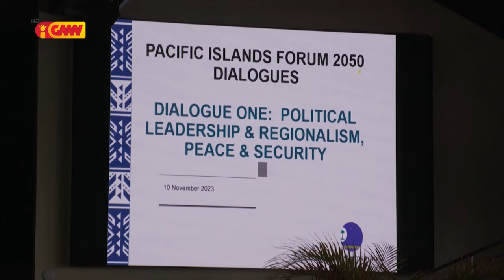TL nia prezensa iha fôrum líder Illa Pasífiku produtivu tebes tanba sai hanesan observador espesial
Timor-Leste nia prezensa iha fôrum líder Illa Pasífiku produtivu tebes tanba sai hanesan observador espesial